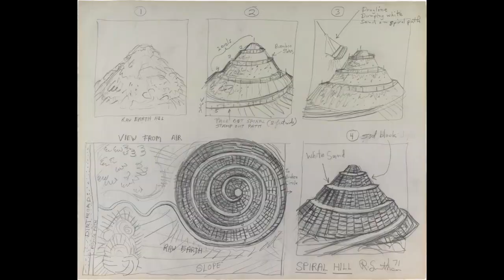Robert Smithson | Art 101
Robert Smithson is an Earthworks artist who passed at an early age. Mr. Burgher gives the 101 of his short and impactful life.

✉️🐌📨 Snail Mail 📨🐌✉️
Mr. Burgher